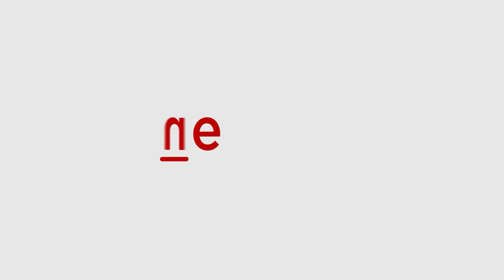Dharma Guardian: Watch Indian and Japanese forces in action in Rajasthan | Asianet Newsable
The 5th edition of the joint military exercise between India and Japan, named Dharma Guardian, is currently underway. Held alternately in India and Japan, this year's exercise is taking place at the Mahajan Field Firing Ranges in Rajasthan.